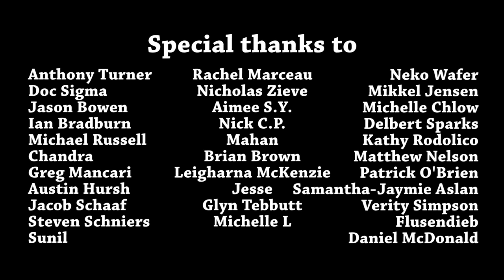Pickle Fork Review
Incase you didn't realise taking a pickle out of a jar was difficult, there's now a handy tool to help you with your unrealised problem!

Mike Jeavons
VS-Unit YF20
Akeman Business Park
Tring
Herts
HP23 6AF